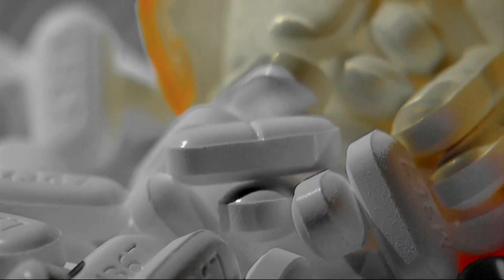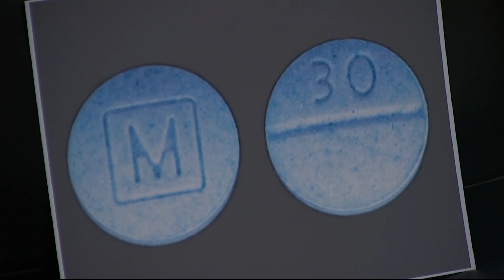Franklin High School student dies of suspected fentanyl overdose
Officials said the death occurred over the weekend. Fentanyl was to blame in more than 60 fatal overdoses in people under 24 in Oregon in 2021.